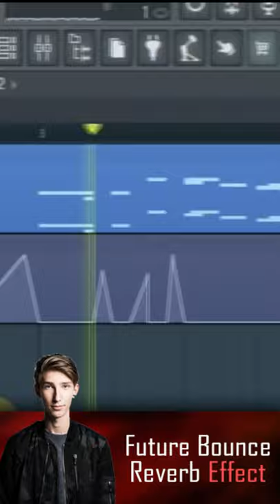How To Make Future Bounce Reverb Effect 🔥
In this short tutorial, I will show you How To Make the Future Bounce Reverb Effect used by Mesto, Brooks, Dirty Palm, and many other producers.